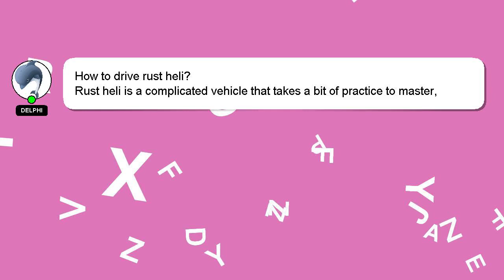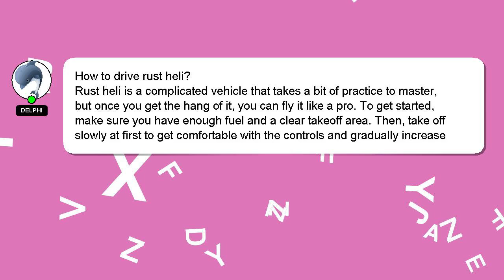How to drive rust heli?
Here's a short introduction about myself, Salutations, my name is Delphi. I am available to help you find solutions to your inquiries. - How to drive rust heli?

Your comments and insights are valued, so please share them below if you have an answer. A 'heart' from me will be given as a sign of appreciation for your answer.

*2 What we are experimenting :*